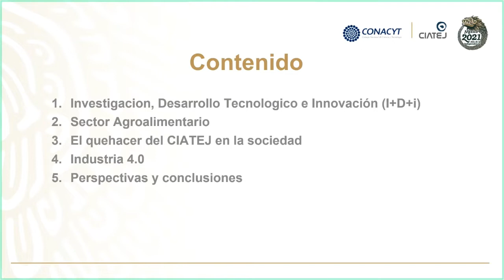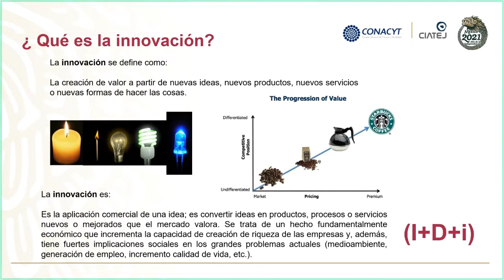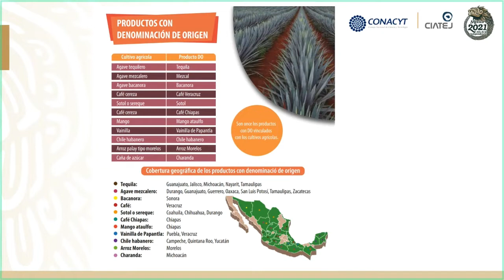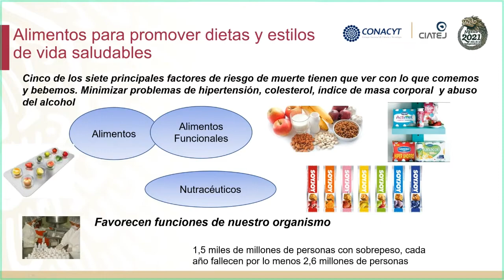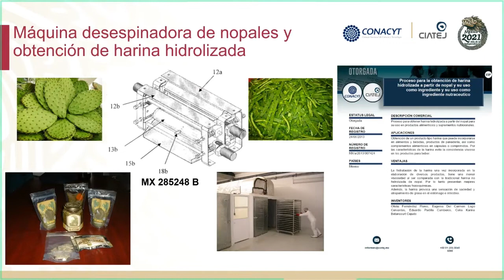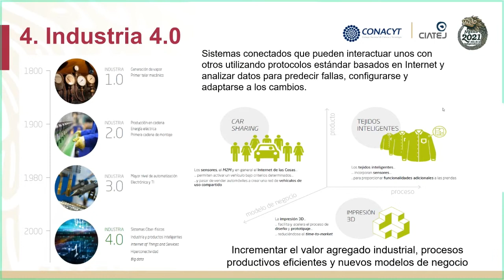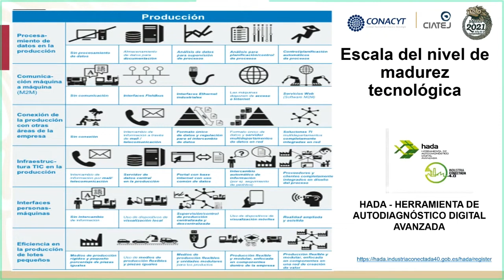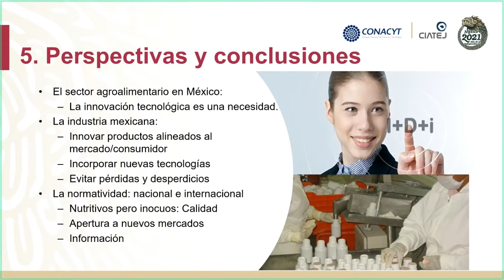Tendencias tecnológicas en la industria alimentaria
La conferencia "Tendencias tecnológicas en la industria alimentaria" forma parte del 1er. Foro Virtual y Presencial de Divulgación de Ciencia y Tecnología CIATEJ - Noreste.
Esta charla fue impartida por el Dr. Jorge García Fajardo , te invitamos a ver todas las conferencias en nuestro canal de youtube.